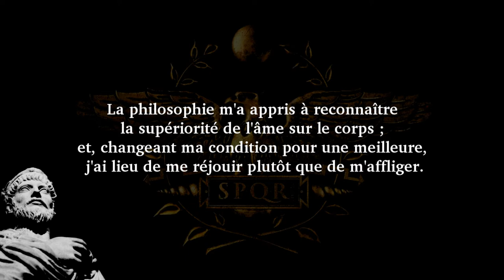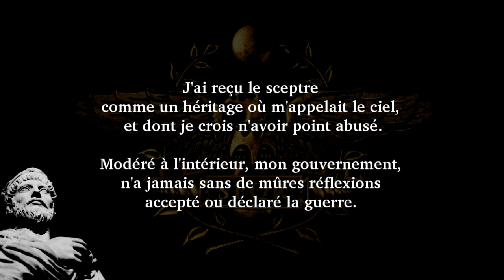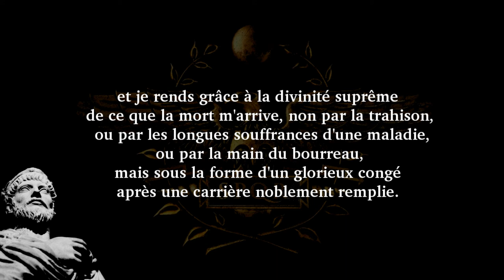Discours de Flavius Claudius Julianus (Empereur romain) sur son lit de mort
Les dernières paroles de l'Empereur romain Flavius Claudius Julianus...

Auteur : Dynamix Records